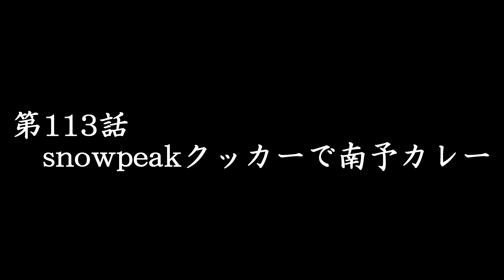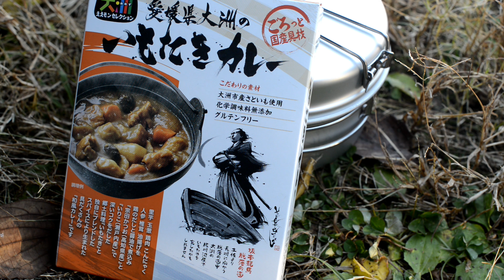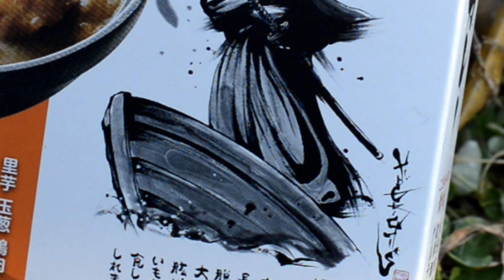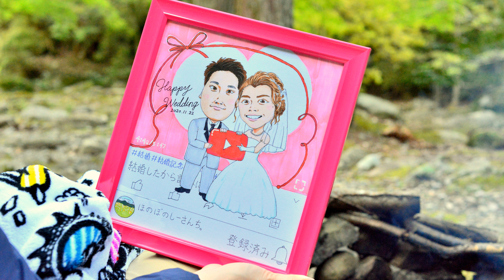【キャンプ飯】snowpeakクッカーで初の焚火炊飯カレーに挑戦！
憧れだった焚火炊飯に挑戦してみました！！
最高でした♪

新しい装備品
・クッカーセット（snowpeak）